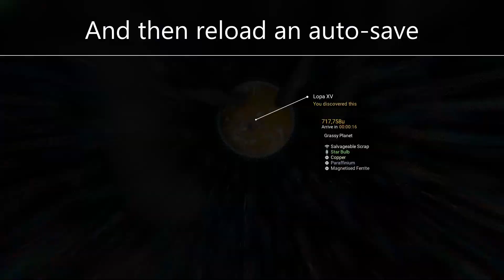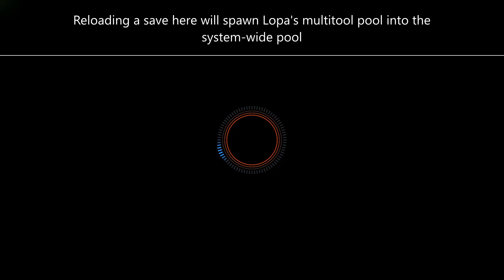No Man's Sky | S-Class Horned White Experimental Pistol with Black Circle Decals | Eissentam Galaxy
Turn OFF multiplayer BEFORE using a portal to enter the system. Having multiplayer on can affect the cabinets in the game and sometimes they may not appear.

Glyphs are galaxy specific. So in order to arrive at the correct location you must use a portal in Eissentam. Using a portal in any other galaxy will take you to a different location.

INSTRUCTIONS:
Reload on planet Lopa then fly back to the space station cabinet.
EISSENTAM GALAXY